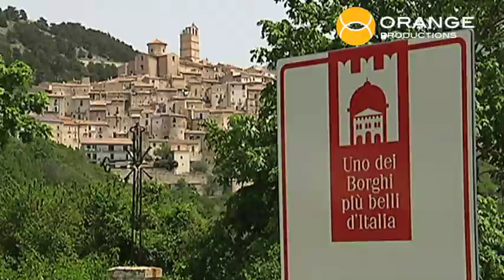MASTER reel CINE DOCUMENTAL inglés